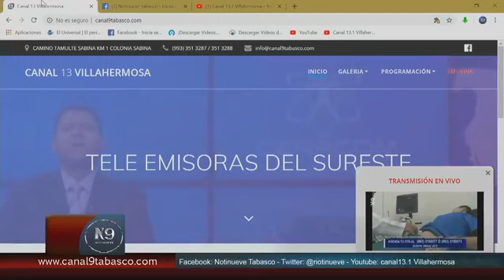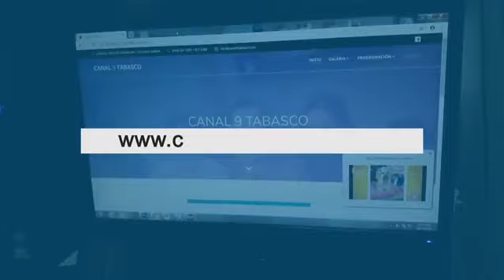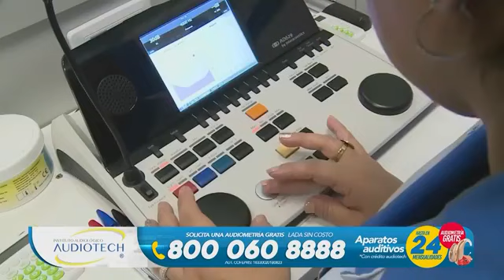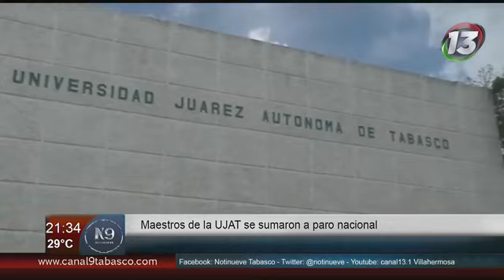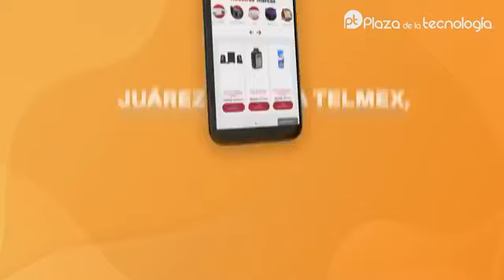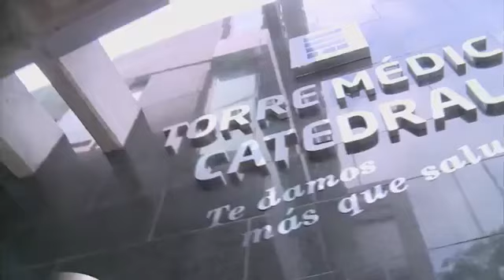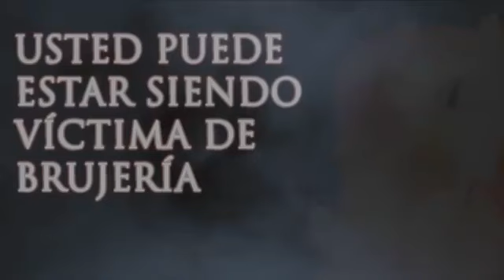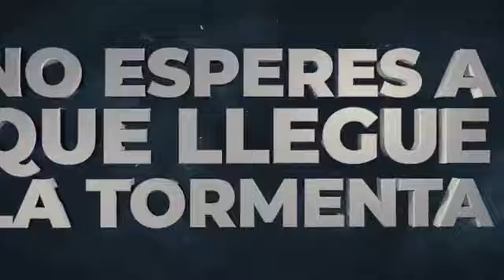NOTINUEVE DE LA NOCHE